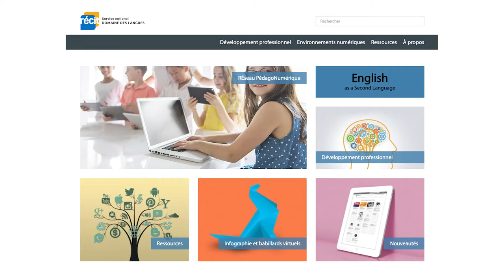L’enseignement des trois compétences en français avec l’aide du numérique.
L’intégration du numérique en classe de français en FGA.
Cette vidéo a été créée dans le cadre d'un projet FGA en lien avec le sigle de cours 5201.